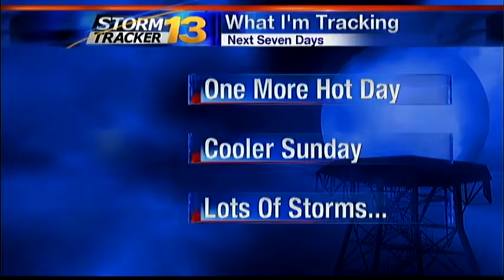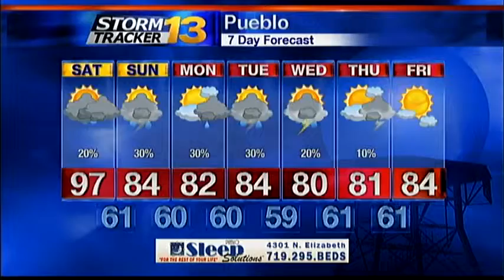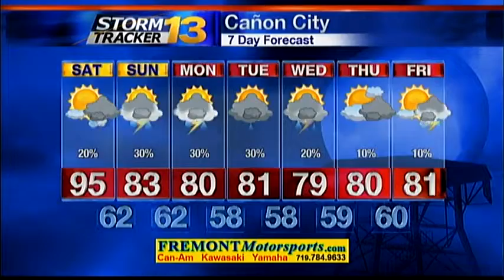Rachael's Late Friday Forecast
Tracking a very stormy weekend with a high potential for flash flooding, especially on Sunday.